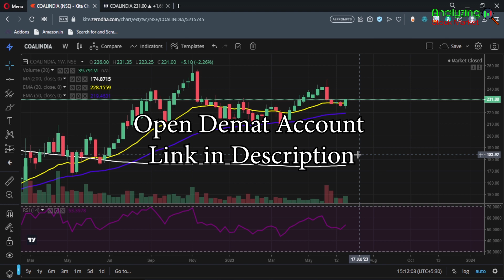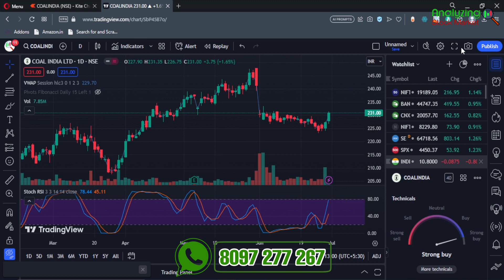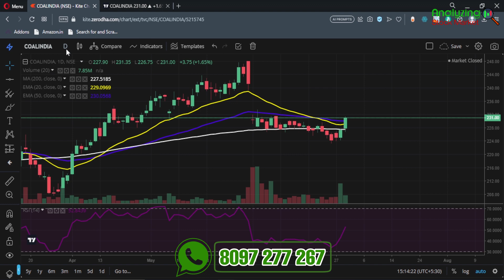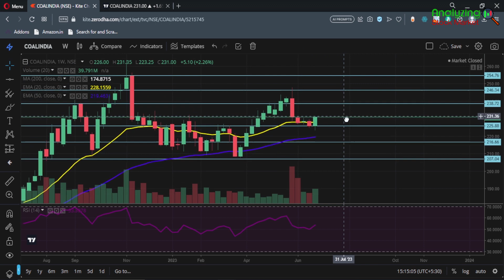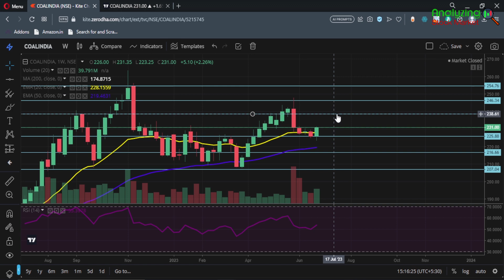Coal India target July 2023 | Coal India Share News | Stock Analysis | Nifty today